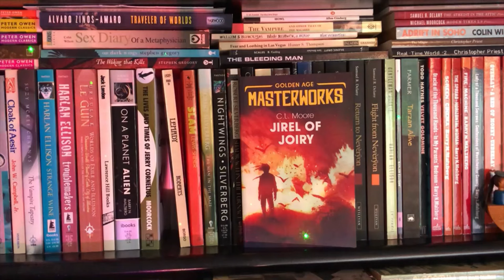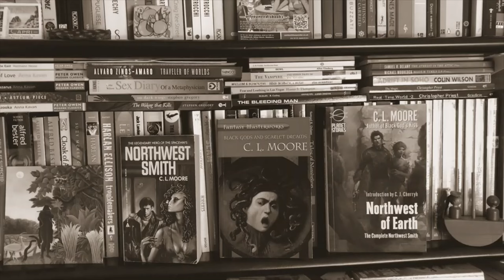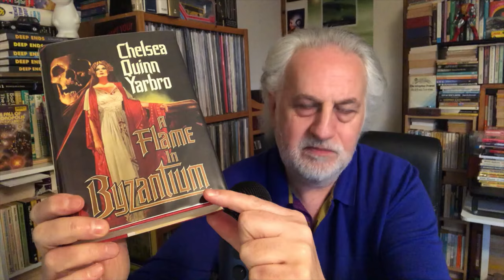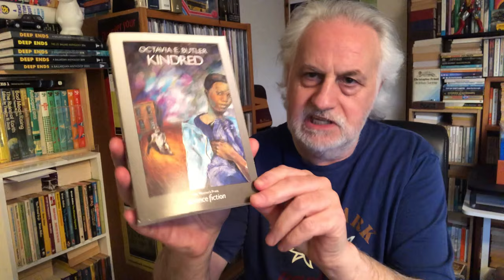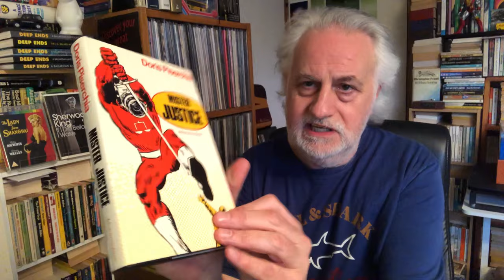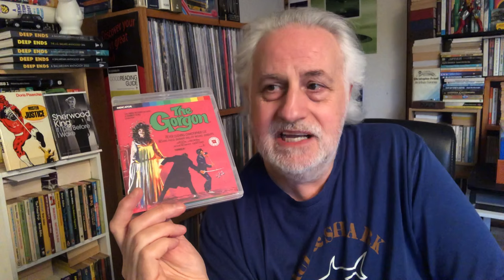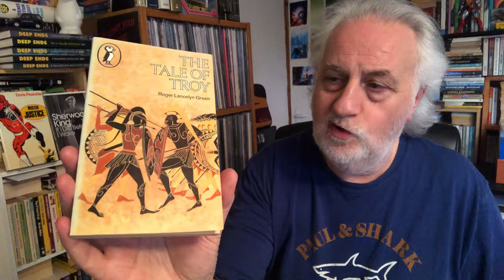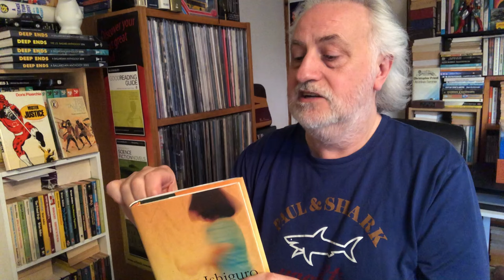Filling The Science Fiction Gaps (A Mini Bookhaul of Missing Series Volumes & Hardcover Upgrades)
As usual, he has some new books to show you...but probably the last for a while...